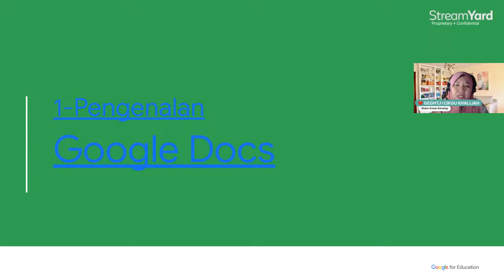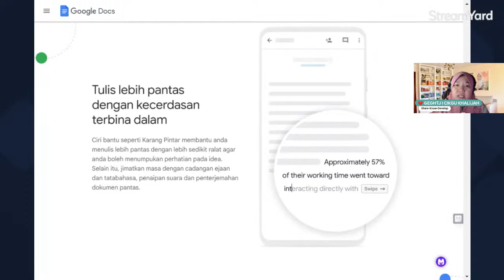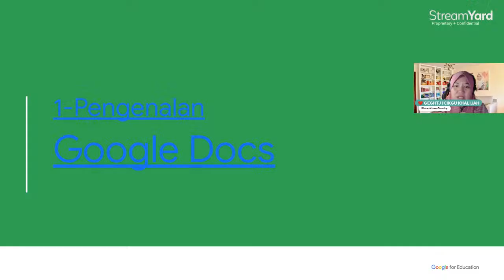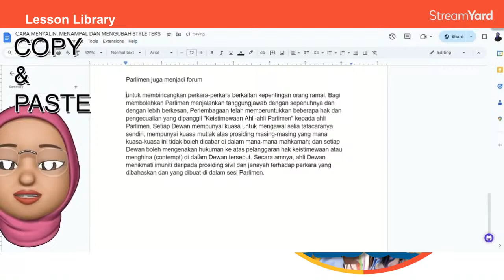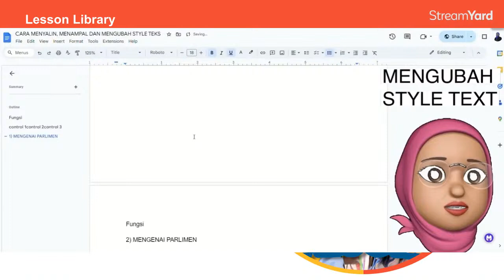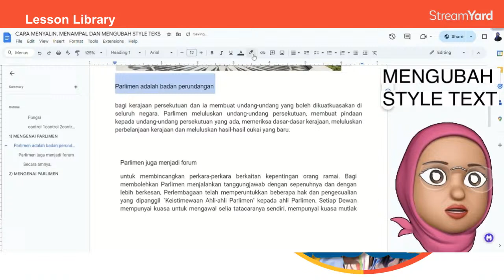Mengubah Style Teks dan Menambah Jadual Kandungan oleh Cikgu Khalijah, SMK Tun Haji Abdul Malek